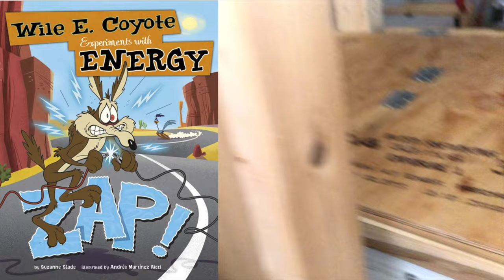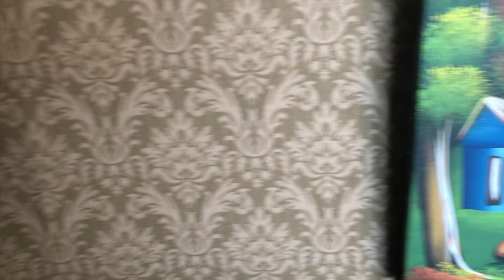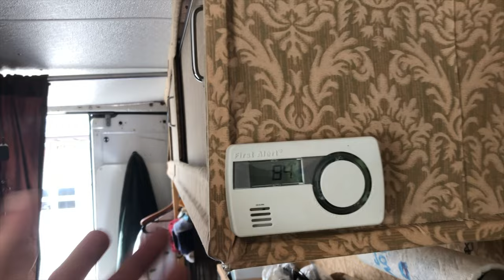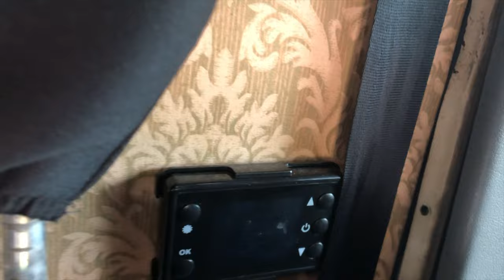What Not To Do When Building a Camper Van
So many great ideas just don't work as well as planned. If you are building a van or thinking about it, take a look at these ideas, good and bad. Let me know why you disagree, if you think I have it wrong. Some of these bad ideas we see too often. The good ones we don't see enough.

MISC LINKS